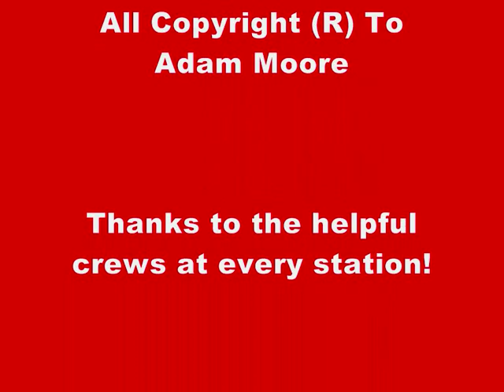British Fire & Rescue Service's - Best of 2009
My best photos and turnouts from the year 2009 of some of the British Fire & Rescue Services. My of my photos and videos are copyrighted to ME! Also no intention to copyright break of music